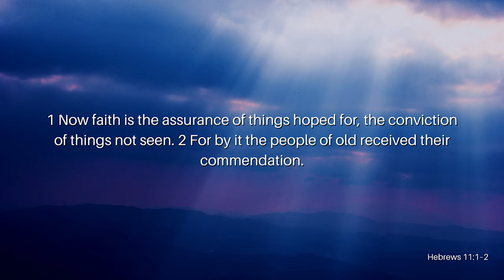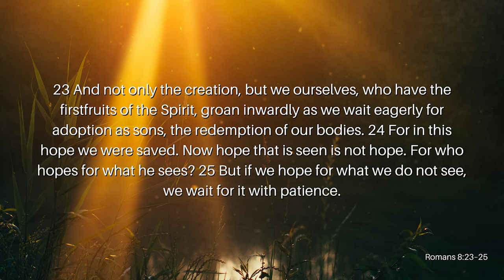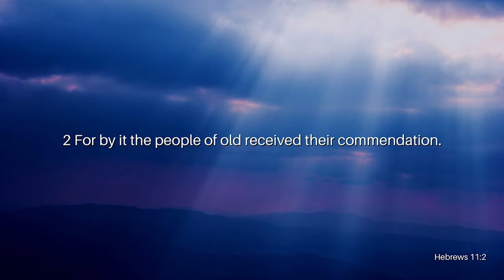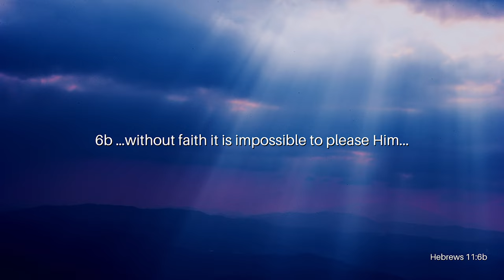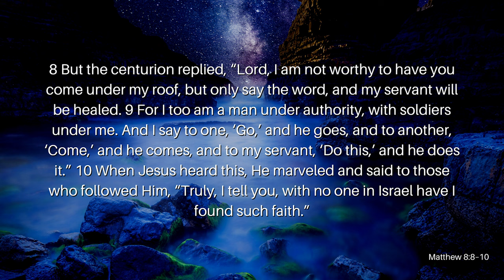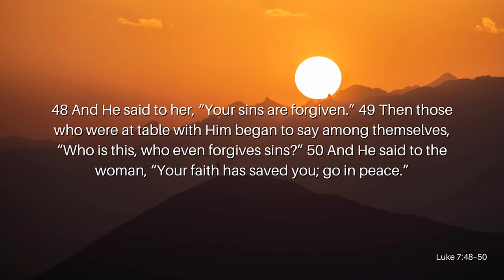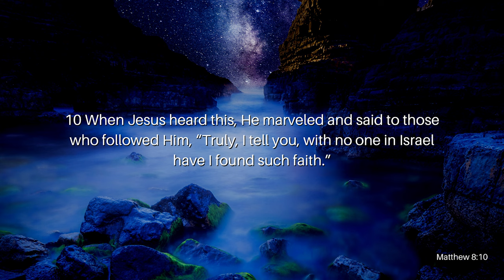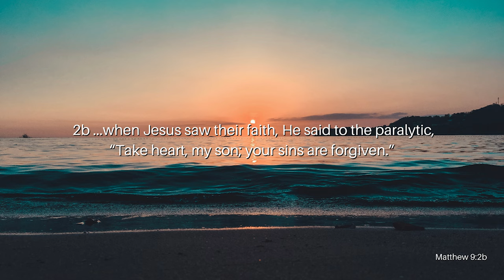Faith Revisited Pt. 1: The Catalyst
We're saved by faith. Jesus said that we only need faith as small as a Mustard Seed to move mountains, yet there are Christians that are plagued with suicidal thoughts and depression that they just can't seem to overcome. Others are dying of cancer and disease that, no matter how hard they pray and believe, they don't get their healing. Miracles are seemingly becoming more and more scarce. Why? Why does it seem that no matter the amount of faith we seemingly have, prayers aren't answered, healings aren't taking place, and darkness seems to overcome? Join Reverend Kenny Yates as he opens our eyes in his moving message entitled, Faith Revisited Pt. 1: The Catalyst.

Verses Used:
Hebrews 11:1–2
Hebrews 11:1–2 (KJV)
Romans 8:23–25
Hebrews 11:2
Hebrews 11:6a
Matthew 8:8–10
Matthew 9:1–2
Luke 7:48–50
Romans 10:17
Matthew 9:1–2
Hebrews 11:3
Hebrews 11:39